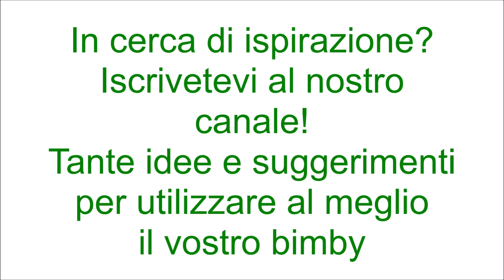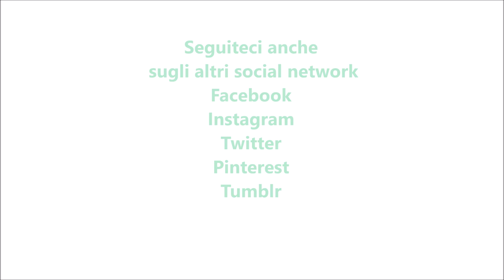Muffins al panettone per bimby TM6 TM5 TM31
Dosi per 12 muffins

Ingredienti:
la scorza di un'arancia
160 g di zucchero semolato
250 g di panettone tagliato a pezzetti
250 g di farina di tipo "00"
1 bustina di lievito per dolci vanigliato
2 uova
150 g di burro
230 g di yogurt alla vaniglia
30 g di liquore Grand Marnier (facoltativo)
1 pizzico di sale
1 bustina di vanillina